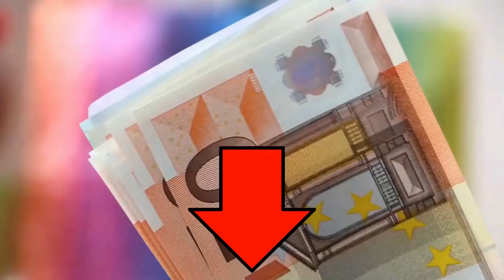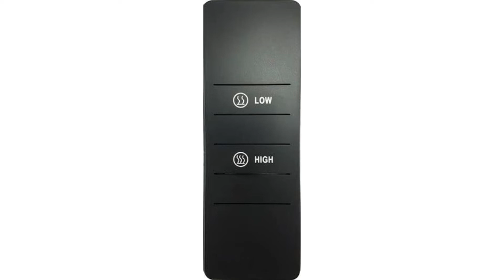➤ Heizstrahler Test 2023 | Die besten 3 Heizstrahler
in diesem Video geht es um die besten Heizstrahler.

Der Qualitätssieger in unserem Heizstrahler Test geht an den Enders Gas Polo 2 Punkt 0.

Gefertigt ist der Polo 2 Punkt 0 von Enders aus silbern glänzendem Edelstahl. Schon auf den ersten Blick wirkt der Gas Heizstrahler so robust und hochwertig. Mit einer Höhe von 115 und einem Durchmesser von 38,5 Zentimeter ist er überraschend kompakt und kann auch auf kleineren Balkons und Terrassen aufgestellt werden.
Der Standfuß besitzt einen Durchmesser von 50 Zentimeter und sichert einen festen Stand. Den Heizstrahler wirft daher so leicht nichts um. Der Strahler befindet sich direkt auf Sitzhöhe das ist praktisch, da die Wärme auf diese Weise genau dort abgegeben wird, wo sie benötigt wird.

Für den Aufbau sollte man ein wenig Geduld mitbringen. Der Polo 2 Punkt 0 von Enders wird in etwa 80 Einzelteilen geliefert, die selbst zusammengeschraubt werden müssen. Lediglich der Brenner ist vormontiert. Die Bedienungsanleitung ist mit 3D Bildern eine wertvolle Hilfestellung. Ist der Zusammenbau geschafft, überzeugt der Gas Heizstrahler durch seine robuste Verarbeitung.

Die alternative ist der IC QN Heizstrahler.

Das 3D Reflecting System bietet die höchste Wärmeeffizienz, indem es die Wärme aus 3 verschiedenen Winkeln reflektiert.
Über das digitale Bedienfeld der IC QN Heizungen können Sie die Temperatur einfach einstellen.
Ihre Heizung schaltet sich in gefahrlichen Situationen wie Kippen oder Umfallen automatisch aus und sorgt somit für Ihre Sicherheit.
Verchromte IC QN Gitter sorgen für einen brillanten Look. Es bietet einen dauerhaften Schutz und eine langlebige Nutzung.
Dank des empfindlichen Thermostats in den IC QN Heizkörpern können Sie die Temperatur Ihres Raums einfach einstellen.
Mit der Fernbedienung der IC QN Heizungen können Sie die Temperatur Ihres Raums ganz einfach regeln, ohne aufstehen zu müssen.
Der Preis Leistung Sieger in dem Heizstrahler Test ist der Aktobis Heizstrahler.

Dieser hochwertige Decken Heizstrahler wird mit einer Kette an der Decke, einem Zeltdach oder ähnlichem montiert. Geeignet für den Außenbereich. Die Wärme wird zügig übertragen und selbst Wind kann diese Wärmeerzeugung nur schwer wegtragen. Im direkten Heizbereich im Winkel von 150 Grad und bis ca 3 Meter ist die Wärme innerhalb von drei Minuten spürbar, ohne dass zuvor erst der komplette Raum Bereich aufgeheizt werden muss. Das Gerät besticht durch seine sehr robuste Verarbeitung und alles ist fast komplett aus hochwertigem Metall gefertigt. Das Gerät hat zwei hoch effektive Carbon Heizröhren mit geringer Blendwirkung sowie drei Heizstufen 900 1200 und 2100 Watt. Eine Fernbedienung ist ebenfalls mit dabei. Darüber hinaus ist es bewährt bei Gewerbe, Industrie, Hobby, als Balkonheizstrahler sowie im Partybereich.